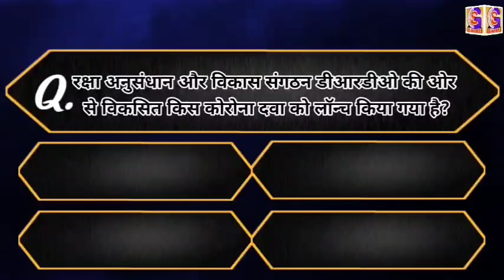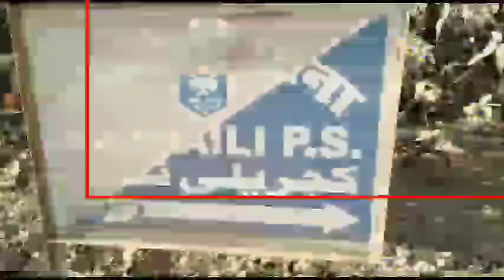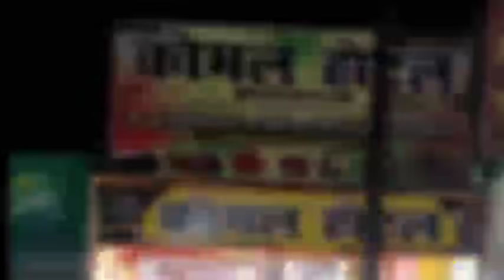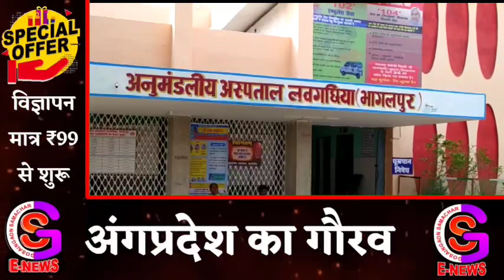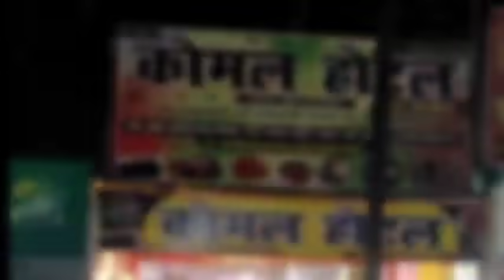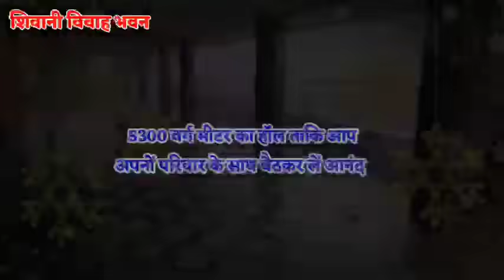BHAGALPUR-NAUGACHIA NEWS// भागलपुर, नवगछिया सहित आसपास की ख़बर (19/05/2021)//GSNEWS